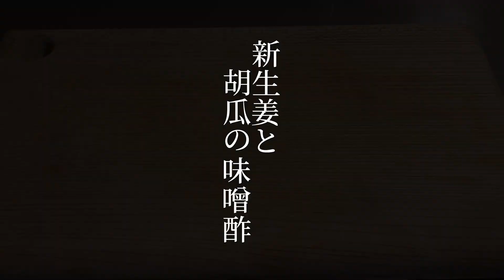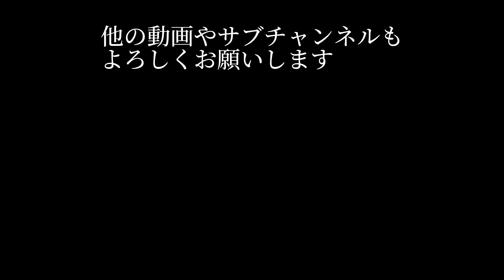【おうち居酒屋】夏日に食べたいさっぱりおつまみ 新生姜レシピ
これからの暑い時期にぜひ作ってみて下さい♪
ささみ入れたりしても美味しいですよ♪

動画の続き+1品を作って飲んでます！

18時15分に公開です

【東京つまみキッチンはなれ】（サブチャンネル）

【東京つまみキッチン】（メインチャンネル）

また動画のご感想・ご質問・リクエスト等なんでもかまいませんのでコメントを頂けたらとても嬉しいです！宜しくお願いします！

新生姜…80gくらい
胡瓜…1本
わかめ…20gくらい
お味噌…小さじ1杯
お酢…大さじ1杯
白だし…大さじ1杯
かつ節…1パック

激安おつまみレシピの再生リストは下記からどぞ♪

概要欄まで観ていただきありがとうございました♪